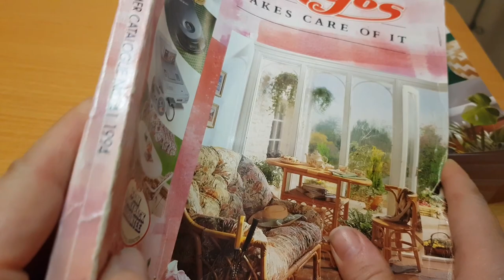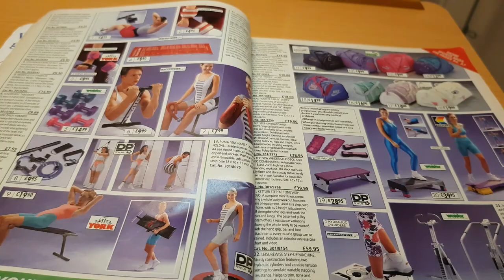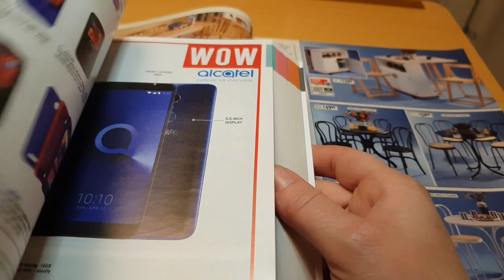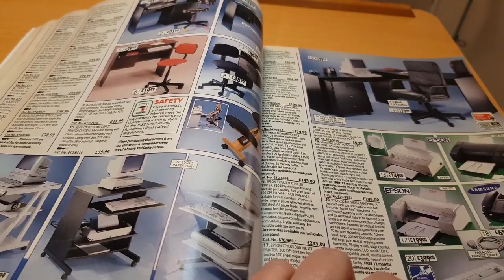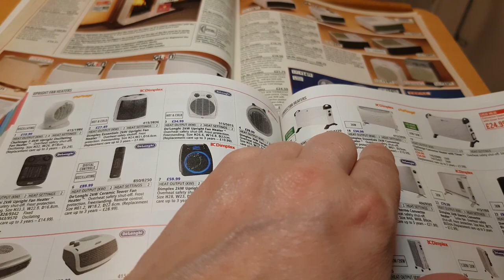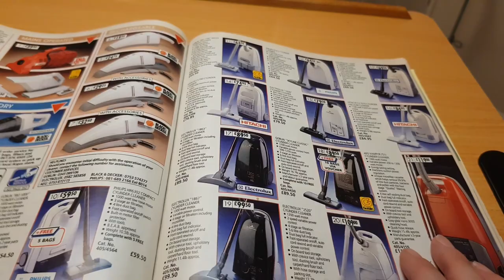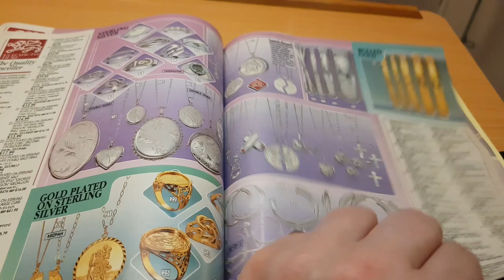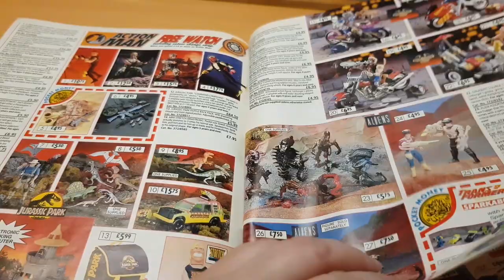ASMR Catalogue Brochure Paper Magazine COMPARISON 1994 to 2019 prices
Hey! Got a 1994 catalogue from Argos and comparing it to a 2019 catalogue.  Times haven't changed that much!